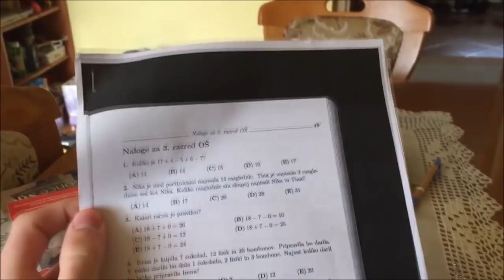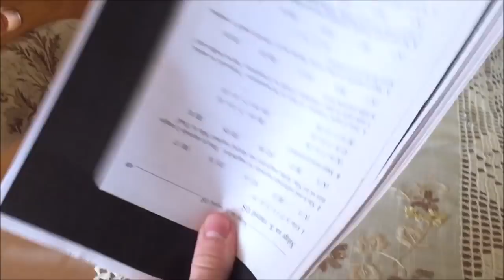ČE BI ME IMEL ZA STAREJŠGA BRATA - Vlog #29